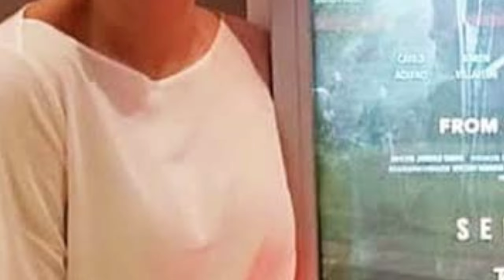Hot News! Coco Martin, Handa nang MagPakasal kay Julia Montes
Coco Martin may inamimin tungkol kay Juli! hotnewzs #